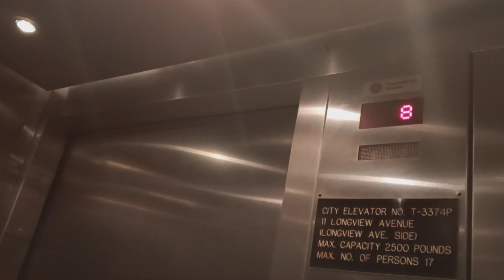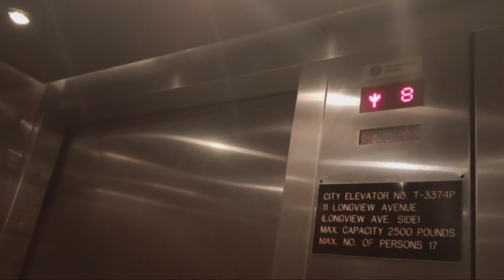Thyssenkrupp traction elevators at the Longview Cromwell Municipal parking garage (White Plains, NY)